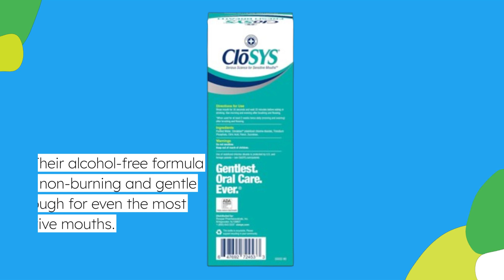🦷 CloSYS Sensitive Mouthwash | Best Mouthwash for Bad Breath and Dry Mouth 😷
Amazon Product Name : CloSYS Sensitive Mouthwash

Welcome to our guide on finding the Best Mouthwash for Bad Breath and Dry Mouth! If you're searching for a solution to combat both bad breath and dry mouth, you're in the right place. In this video, we'll explore a variety of mouthwash options specifically formulated to address these common oral health issues. From alcohol-free formulas to those containing natural ingredients like xylitol and aloe vera, we'll discuss the features and benefits of each mouthwash to help you make an informed decision. Say goodbye to embarrassing breath odors and discomfort caused by dry mouth with the Best Mouthwash for Bad Breath and Dry Mouth. Tune in now and discover the perfect solution for fresher breath and enhanced oral hydration!